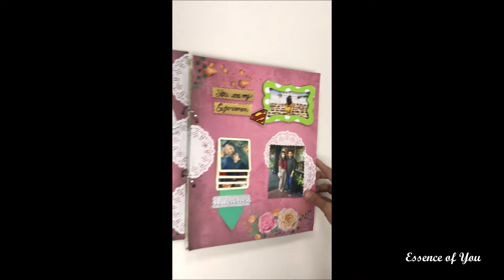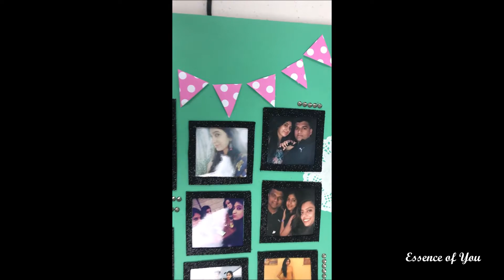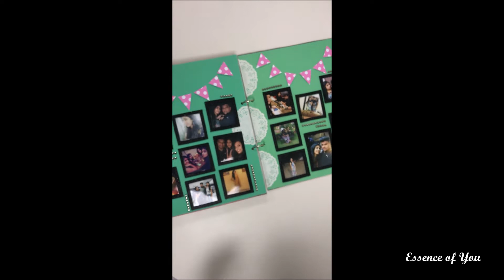Scrapbook for her | Handmade Scrapbook | Scrapbook Ideas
Hey you all lovely audience,

Sharing this scrapbook on which I worked on recently, and it is my favorite till date  :D
Scrapbooks are a pretty way to cherish your memories with your loved ones :)

Let us know how did you like our video in the comment section :)

You can place your orders on -